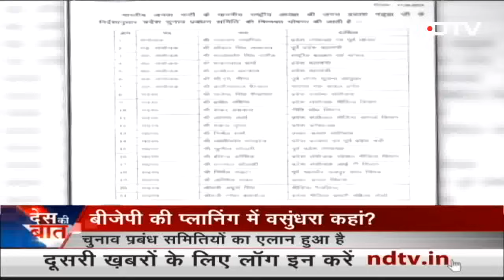Des Ki Baat | Chandrayaan-3 ने अहम पड़ाव पार किया, Vikram Lander अलग हुआ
Des Ki Baat - August 17, 2023: चंद्रयान-3 (Chandrayaan-3) ने चंद्रमा की कक्षा में पहुंचने की पांचवीं और अंतिम कवायद सफलतापूर्वक पूरी कर ली है. भारतीय अंतरिक्ष अनुसंधान संगठन (इसरो) ने बृहस्पतिवार को कहा कि चंद्रयान-3 का लैंडर मॉड्यूल और प्रणोदन मॉड्यूल सफलतापूर्वक अलग हो गए हैं.

00:00 चंद्रयान तीन मिशन ने महत्वपूर्ण पड़ाव पार किया
05:50 "जितना जरूरी अंतरिक्ष में भेजना है उतना ही जरूरी उसकी सुरक्षा भी है"
13:11 "नई कानून बनाने से भी जरूरी है पुराने कानूनों का पालन"
15:49 67 हजार सिम डीलर्स को सरकार ने किया ब्लैकलिस्ट
24:23 राजस्थान में बीजेपी की समितियों में वसुंधरा का नाम नहीं